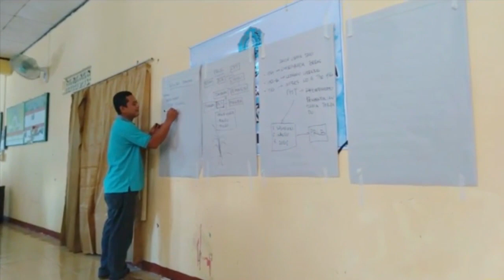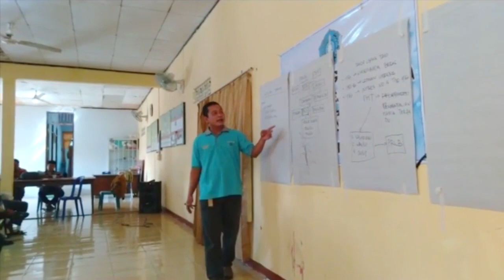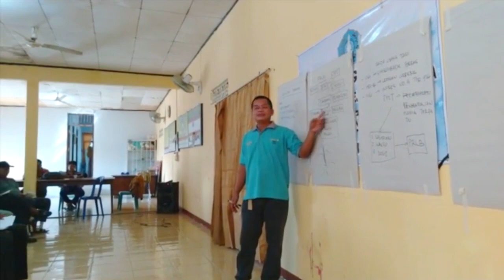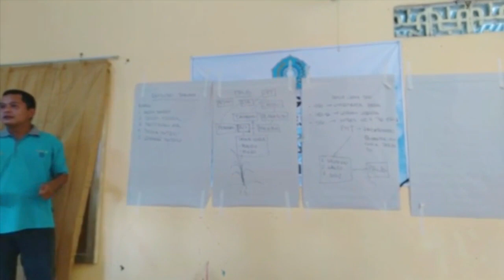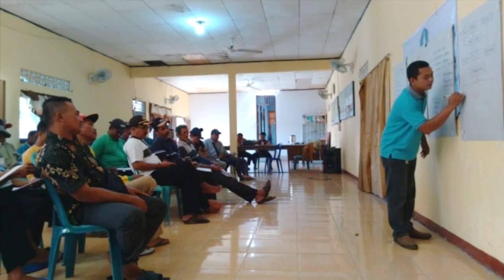penyuluhan pertanian hari 1 part 3